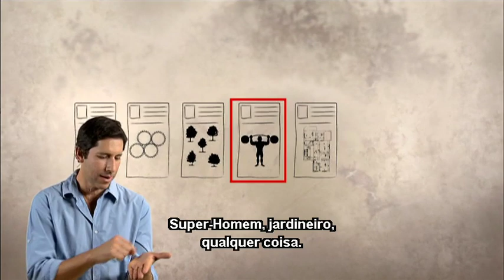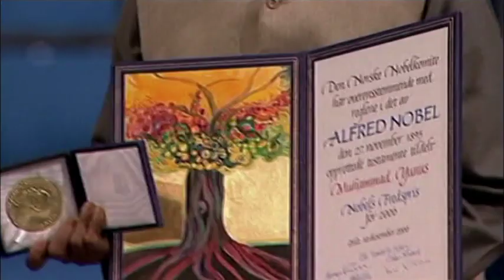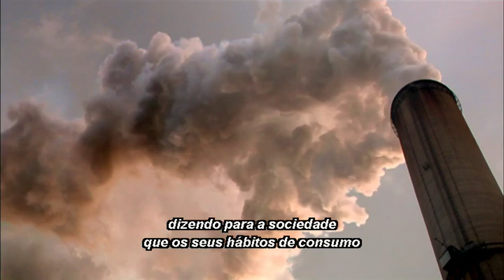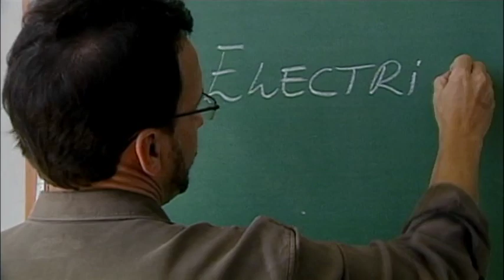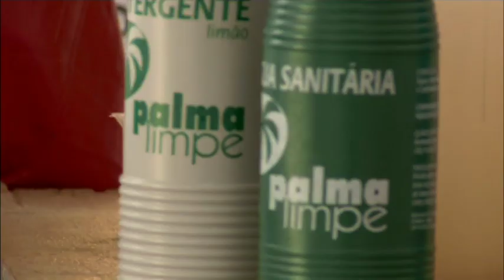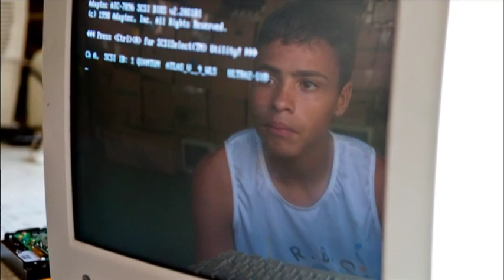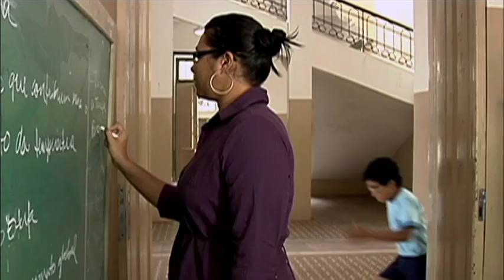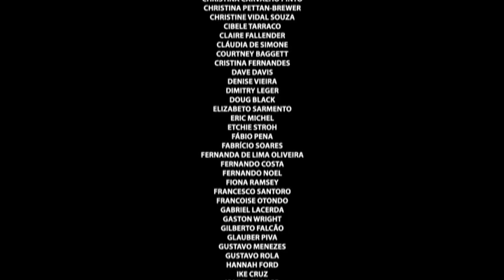Quem se Importa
Este documentário apresenta as iniciativas de 19 empreendedores sociais pelo mundo. A ver